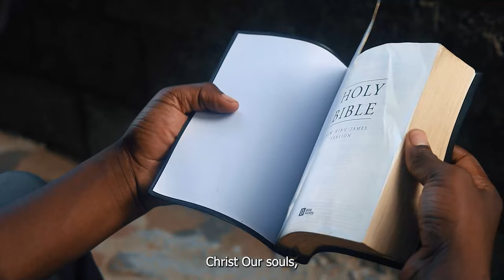"THE CROSS" [official Video] - Balm Chords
While, we are not immune to the consummation that proceeds the attraction of the dazzling promises of Hope and Love the world offers, "The Cross" is a piece stitched together to reassure us of where True healing is found: Where Hope beyond the afflictions of evil is built: Where the unequivocal Love of God is laid for all to partake of: And where the Blood that washes away our sins flows.
We hope this song restores your Hope in Jesus Christ.